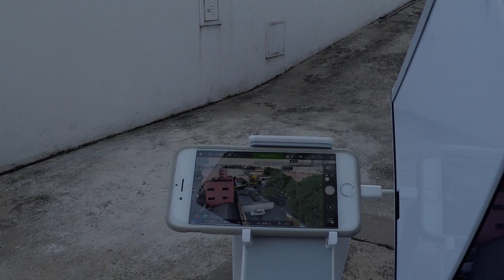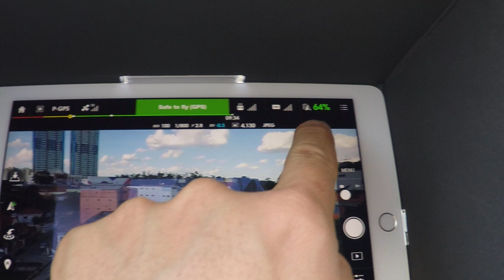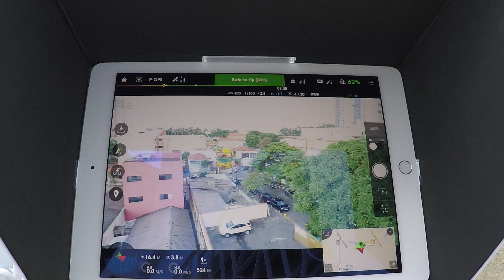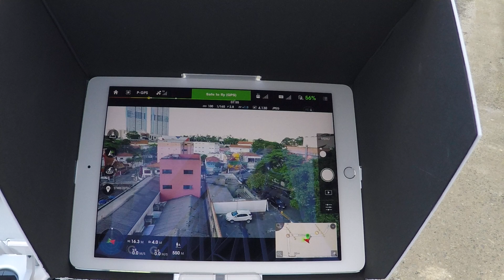Inspire1 Adriano Freitas-Roraima Marcelo Palhares11-99981-5362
Finalização da aeronave DJI Inspire1.

Marcelo Palhares.
Montagens Especiais, Aulas, Treinamentos
Venda de Produtos, e Orientação Técnica Especializada.
Visite Nosso Canal do YouTube( Marcelo Palhares)